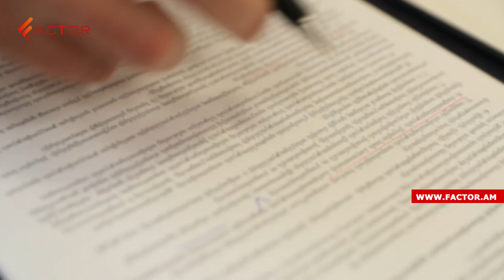«Չի կարելի բոքսել ու տապալել գետնին»․ կարմիր բերետավորի պահվածքը քննադատության ալիք է բարձրացրել